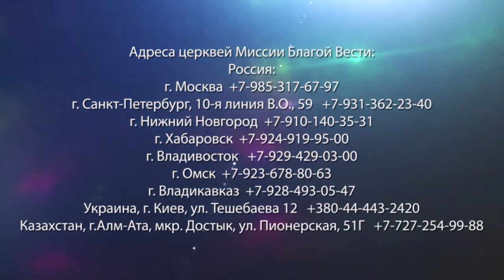ЕСЛИ БОГУ УГОДНО. «Да будет свет» (281)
В своем новом послании пастор Ок Су Пак подробно разбирает 6 главу Книги Неемии.

В этом отрывке Неемия рассказывает о том, как путем дискредитации, возведения клеветы, подкупа и коварства заговорщики пытались устранить наместника. Несмотря на гнет со стороны врага, Неемия смог возвести стену всего за 52 дня. И это стало настоящим подвигом. Однако завершить строительство удалось по большей части потому, что это дело было угодно Богу. И такое свидетельство Божьего благословения обезоружило врагов.

Чему же учит нас эта история? Узнайте в проповеди пастора Ок Су Пака прямо сейчас.